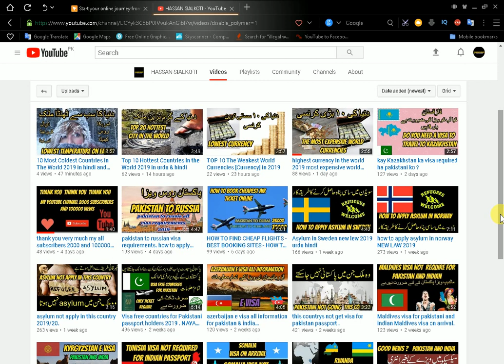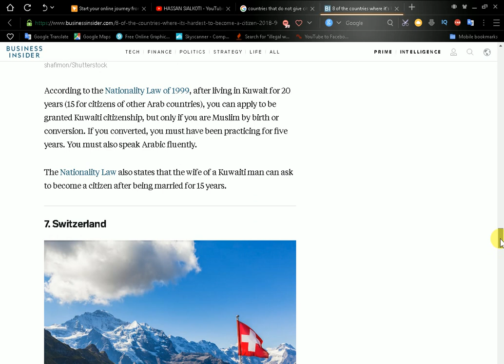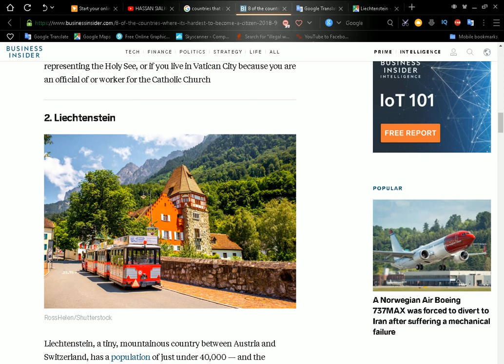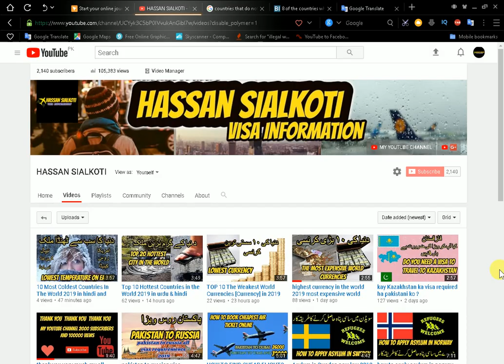which country does not give citizenship شہریت نہیں دیتا جس سے ملک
which country does not give citizenship
  شہریت نہیں دیتا جس سے ملک .

5 usa ki donkey information in urdu and hindi 2018 U S A ki donkey information hindi.

6 usa ki donkey information in urdu and hindi 2018 U S A ki donkey information hindi. parts 2